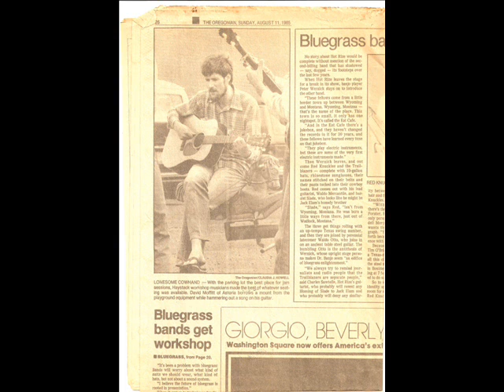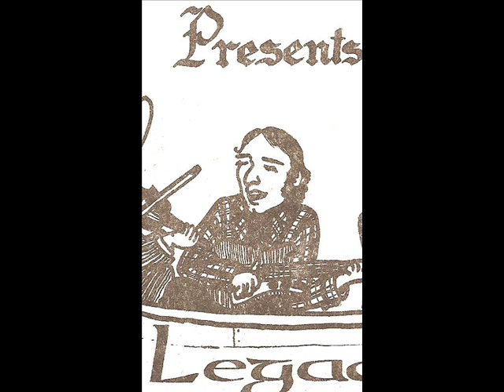De Beriot Duo Concertante 2 Moderato for 2 Violins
I am playing both violin parts.